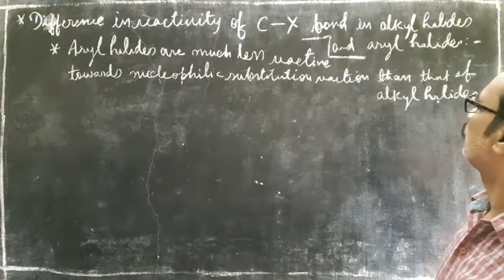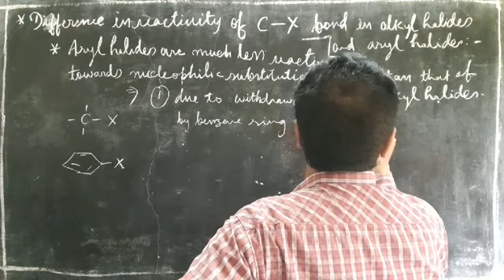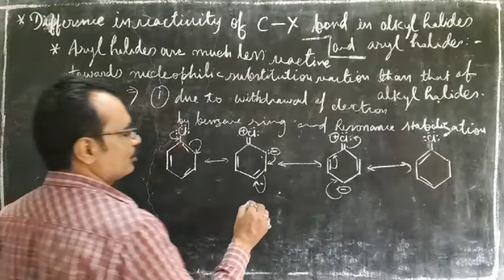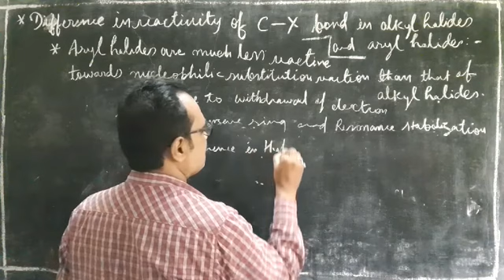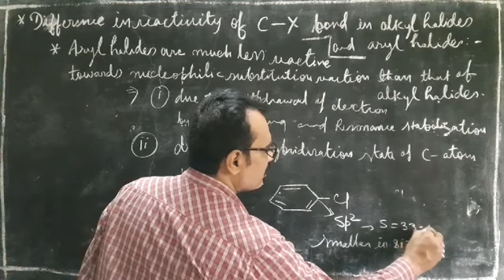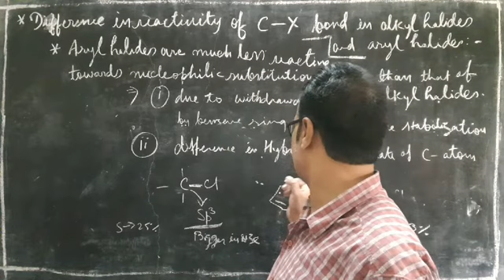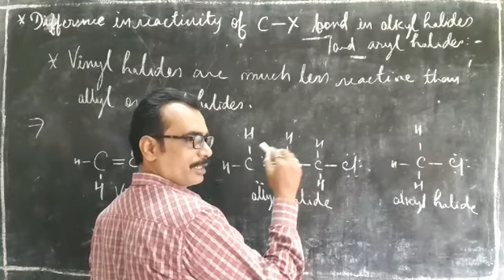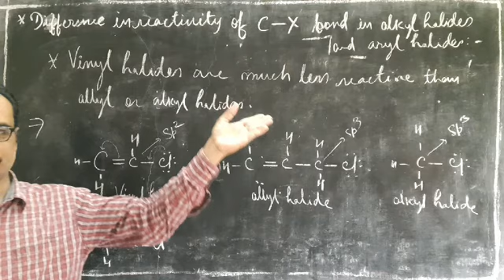10.41. Reactivity of aryl halides towards nucleophilic substitution ! Class XII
Reactivity of aryl halides towards nucleophilic substitution